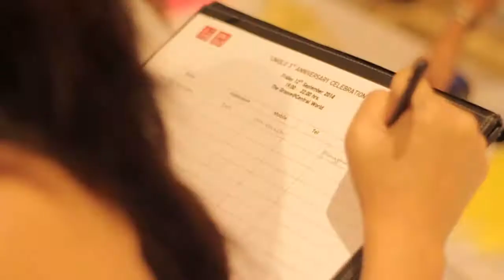Uniqlo LifeWear 2014 Fall/Winter Collection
12 September 2014
At Groove Central World